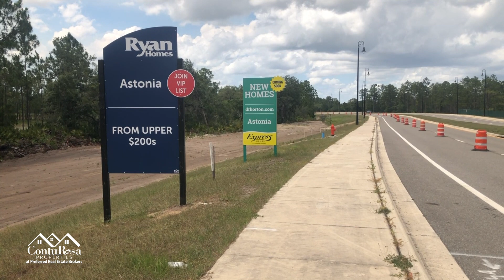Astonia - Coming Soon! Casas Nuevas en Davenport, FL por Higland Homes - Dr Horton y Ryan Homes.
El desarrollo está en marcha en Antonia, una nueva comunidad de hermosas casas con amenidades estilo resort próximamente en Davenort, FL.